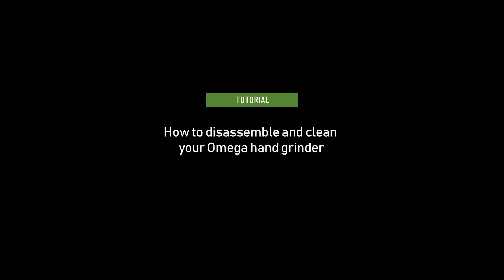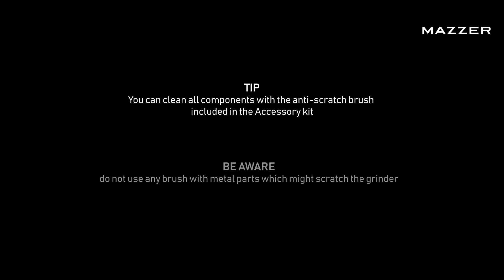How to disassemble and clean your Omega hand grinder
Video tutorial Omega hand grinder.

The Omega is the latest addition to the Mazzer family line-up: a stunning hand-grinder, designed for coffee excellence both at home and on the go.
The Omega is crafted of premium materials, the minimalistic yet solid design, is made from high-tech machinery-processed steel and aluminum bars.
It is a versatile and easy-to-use, it is suitable for all coffee preparations – from French press to espresso, ibrik to filter coffee.